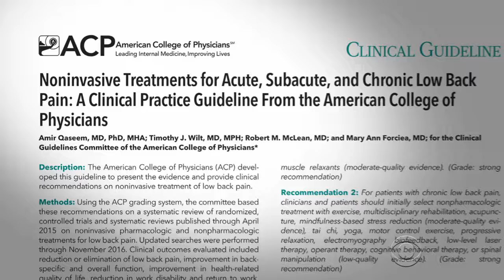First response to back pain not medication, study says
A new study found that some of the most effective treatments for back pain, like yoga, massage and exercise, are often found outside the traditional healthcare system. Dr. Jon LaPook has the details.